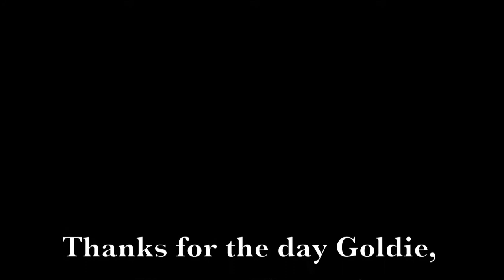Cabin Skiing in the Coast Mountains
A day of pow skiing and cabining with pals Danny, Goldie and Kev in the coastal mountains of BC